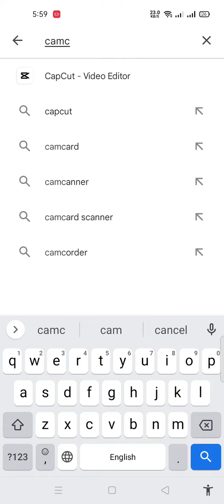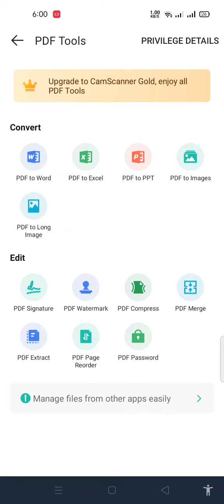how to merge pdf files into one in mobile || how to combine pdf files into one in mobile